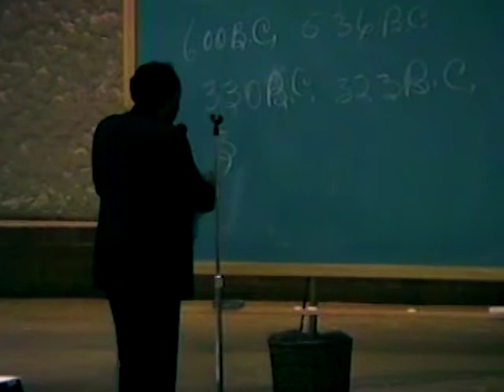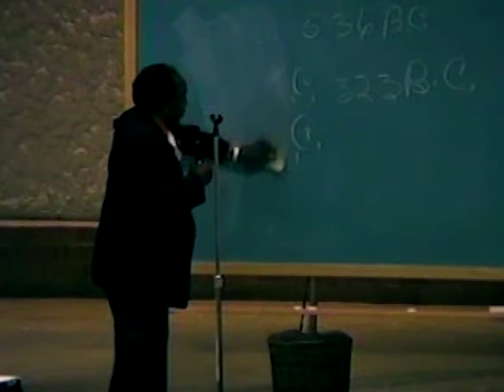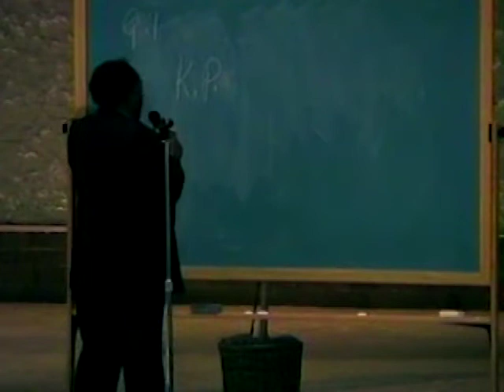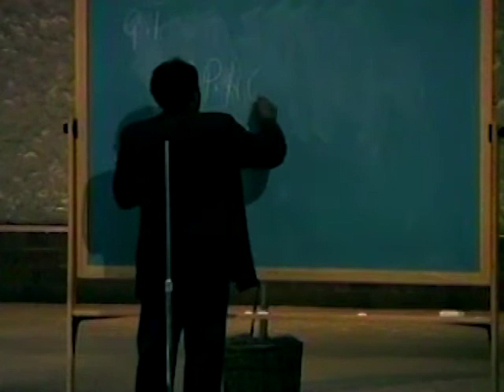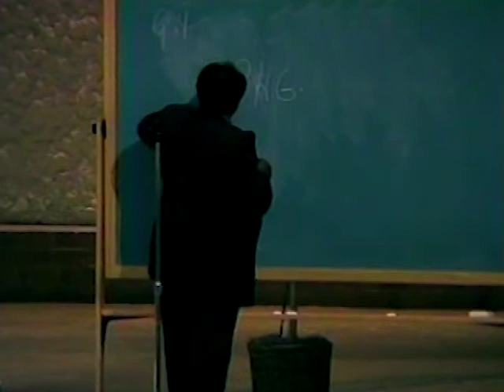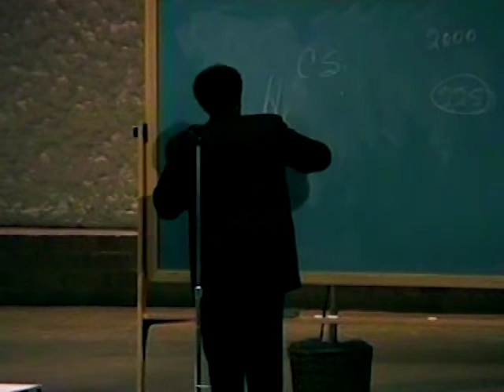N. L. Evans - "Marks of Identity" 1995 Campaign For Christ in Dallas, Tx.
Dallas Area Campaign For Christ 1995
N. L. Evans - Speaker
Minister of the College Hill Church of Christ
Texarkana, Ark.